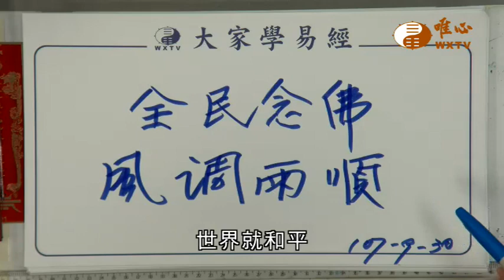【全民念佛371】｜ WXTV唯心電視台